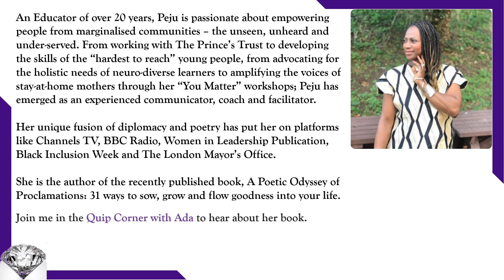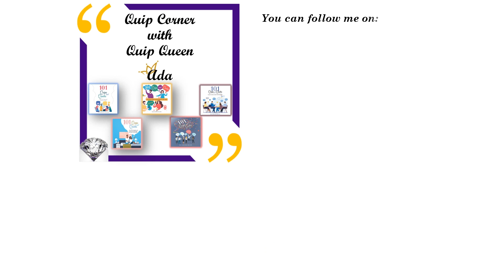A Poetic Odyssey of Proclamations: 31 ways to sow, grow and flow goodness into your life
Please join me as Peju tells us about her book.

Questions and suggestions on future quips to feature are welcome.